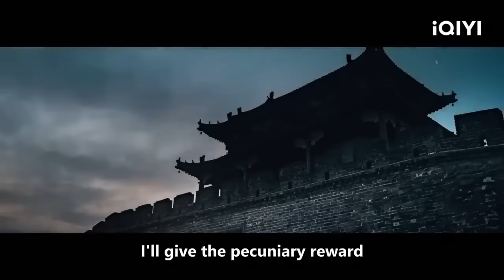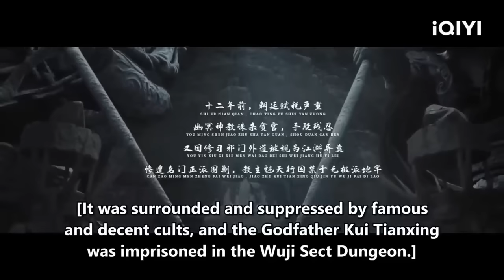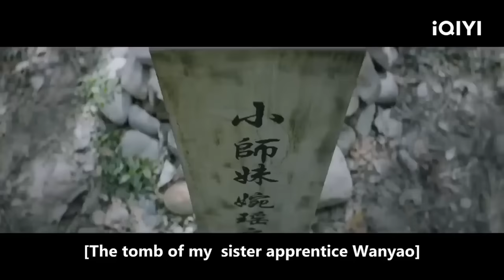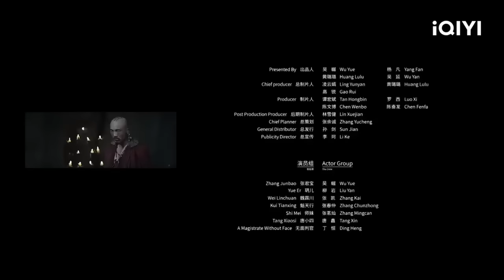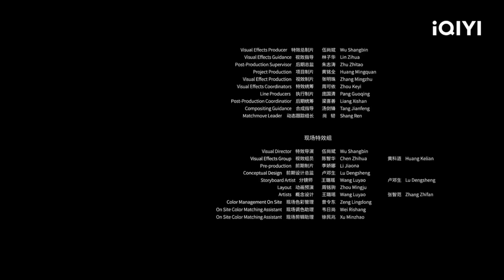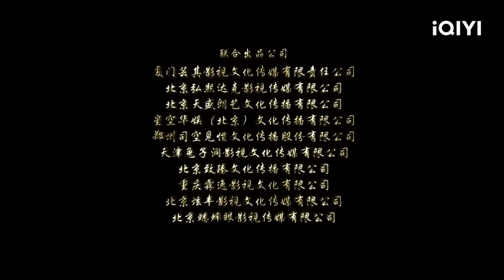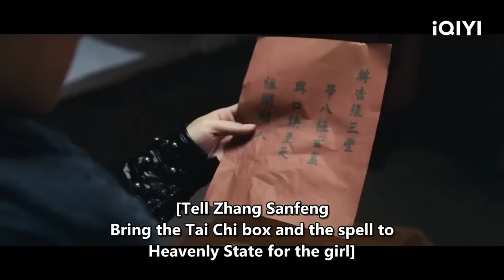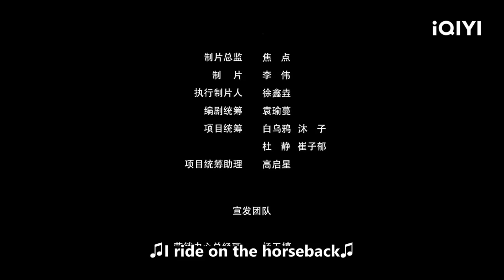【大联播】《张三丰二部曲》/ TaiChi Master Series 张三丰 潜心向武道 飘摇乱世创神功【武侠 动作 | 吴樾 柳岩 刘屹宸 | iQIYI大电影-欢迎订阅】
【内容简介】
《张三丰》/ The TaiChi Master
Description: At the end of the Southern Song Dynasty, the country was troubled by domestic and foreign aggression, and foreign countries were eyeing the dynasty, trying to invade the Central Plains. One day, when the foreign enemies attacked the city, Zhang Junbao, a disciple of the Wuji faction, turned the tide and helped Wei Linchuan, the general of the Song Dynasty, successfully defend the border. Zhang Junbao returned to the sect to participate in the selection ceremony of the sect leader. He was rebellious and had no intention on fighting for the sect leader, but was it plotted against him during the ceremony. At the time of the crisis, Zhang Junbao resorted to a trick of magic martial arts, causing trouble, and went to Siguo cliff to reflect upon himself. Unexpectedly, that night, the foreigners colluded with the demon sect to raid the Wuji faction. Overnight, the Wuji faction was bloodbathed. Zhang Junbao embarked on the road of revenge, but unexpectedly was involved in a bigger conspiracy...
影片以南宋末年，国家内忧外患为背景。讲述了张三丰一心向武道，一朝师门被灭，自己也被卷入魔教的阴谋之中，于风雨飘摇中创成太极拳绝世神功的故事。

《张三丰2太极天师》/ Tai Chi Hero
Description: Behold the comeback of Zhang Sanfeng, the master of martial arts. Check that out in this thrilling wuxia movie and watch Zhang Sanfeng combating the evil Asura Sect.
太极宗师张三丰破译八级玄盒，大破无疆心法神功进而扫除武林败类的故事。